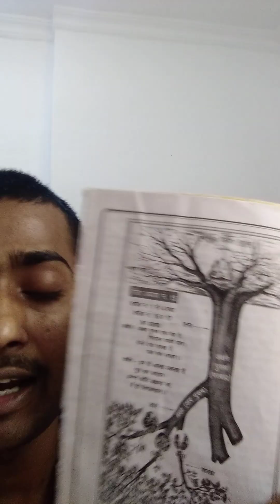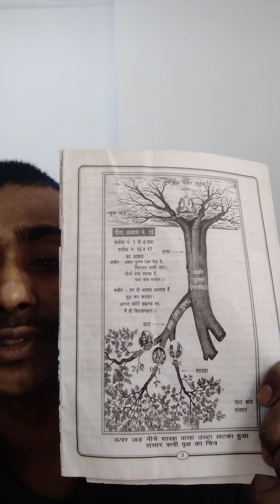बिस्व बिजेता सन्त कौन है!!ए ब्रह्माण्ड का तारन हार कौन है!!who is world winner great sayeran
sunilray official
distribution
oniy.Copyrignt DISCIaimer Under SecUon T07 OT ne CopyrignL
I| Sant Rampal Ji Maharaj I|
I| Satlok Ashram |
| Sa Real Fact I|
I| Devotional Talks Hd lIsant rampal jisant rampal ji
bookssant rampal ji discoursessant rampal ji maharajsant
rampal ji maharaj satsangsant rampal ji maharaj
teachingssant rampal ji quotessant rampal ji satsangsant
rampal ji spiritual knowledgesant rampal ji videossant rampal
ji websitesant rampal ji followerssant rampal ji bhajanssant
rampal ji controversiessant rampal ji ashramsant rampal ji
foundationsant rampal ji biographyJaruri suchna Suchna
Description
CnOHMXu TAK OPANOBAIMCb Bo
30 July 2023 34T4TRI ARITUT HIChR FR
Kabhi Pyase Ko Pani Pilaya Nahi
Gyan Ganga AudioBook Part 1
satlok ashram dhanana me ky.
sant rampal ji ki janm sthan d..
kitna ban gaya dhanana dham
kab tak banega satlok ashram.
dhanana me sewadar kam kar..
satlok ashram banane ka kaa...
dhanana dham ka video viral
new satlok ashram dhanana d...
dhanana dham me sant ramp...
bahut tezi se kam chalu hai
murti#santrampaljimaharaj
I'm
aniruddhacharyajimaharajbirth day
thanks